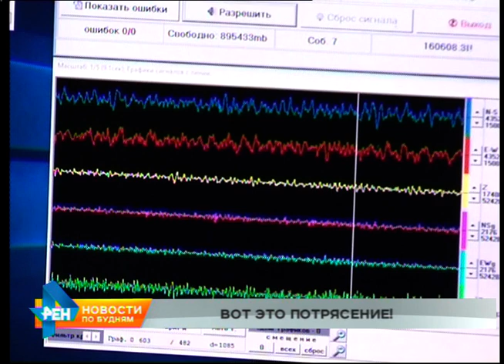Землетрясение ощутили жители Иркутска и ещё нескольких населённых пунктов региона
И начинаем выпуск с новости, которая сегодня у всех на устах. В регионе произошло землетрясение. Подземный толчок был зафиксирован в акватории Байкала. Но его отголоски чувствовались и в Иркутске. Некоторые так испугались, что даже провели эвакуацию.

В одной из гимназий областного центра приостановили учебный процесс. За семь минут всех школьников вывели на улицу, спустя некоторое время занятия продолжились в обычном режиме. Как сообщили нам в Департаменте образования Иркутска, в остальных учебных заведениях эвакуации не было. Вообще, эпицентр природного явления пришёлся на посёлок Большое Голоустное. Также землетрясение хорошо ощущалось в Листвянке. Но разрушений и жертв зафиксировано не было.

АЛИНА ПОПКОВА, сотрудник Байкальского филиала геофизической службы РАН: "Мы подаём "ощутимость" по реакции людей. Нам звонили, нам писали по электронной почте, и, опираясь на эти данные, мы даём уже ощутимость. По Иркутску у нас получилось 3-4 балла. У нас несколько пунктов населённых, которые ощущали 3-4 балла, кроме того, люди ощущают по-разному: кого-то немножко потрясло, а у кого-то звенело что-то, трещало".